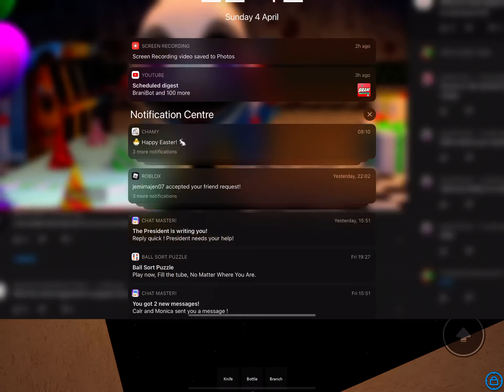Chicken wing chicken wing hotdog and bawana